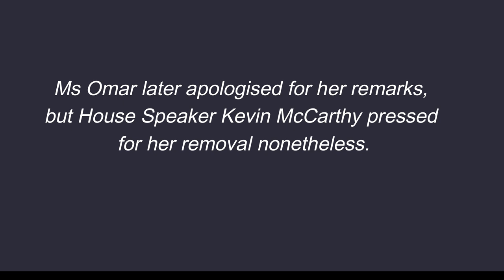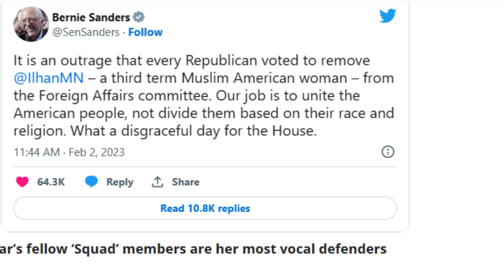African Immigrant Gets a Wake-Up Call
Recently, Congresswoman Ilhan Omar, an immigrant from Somalia and a member of the U.S. House of Representatives, was removed from the important Foreign Affairs committee. This was done because of alleged Anti-Semitic remarks she's made in the past. Many immigrants to the U.S.
believe freedom of speech means you can say whatever you want to say about anybody you want to say it about and there are no consequences. Congresswoman Omar learned differently this week.